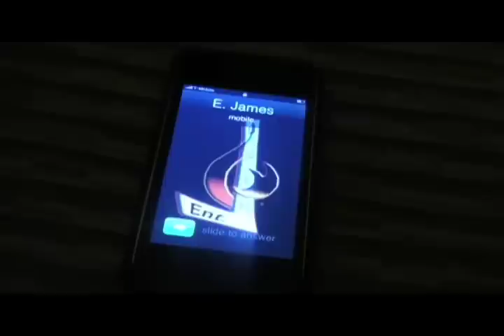"In The Mix" with K-per Lucem (Part 1)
Composed by K-per Lucem of Flow Prone Productions
Realer State Ent.

Myspace.com/Lucem
Myspace.com/Flow Prone